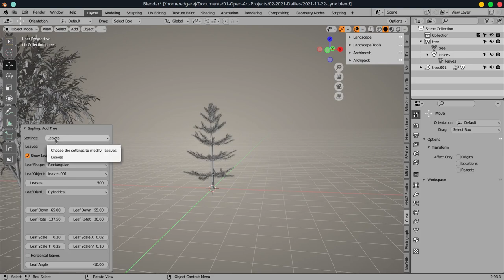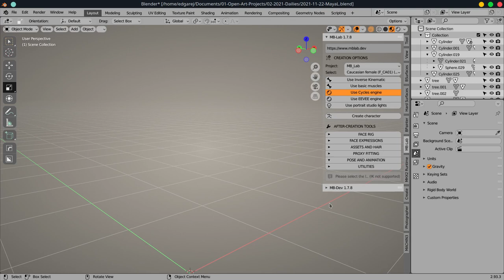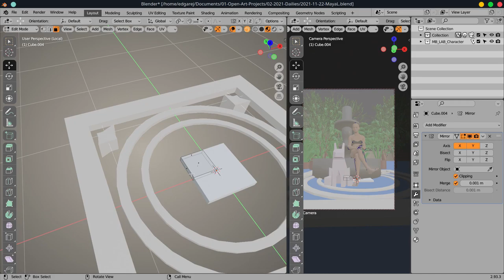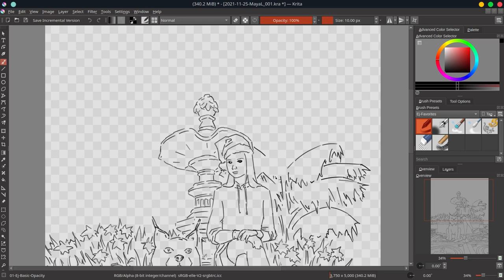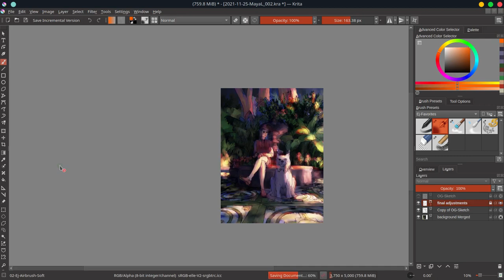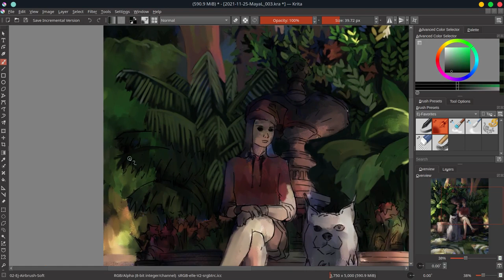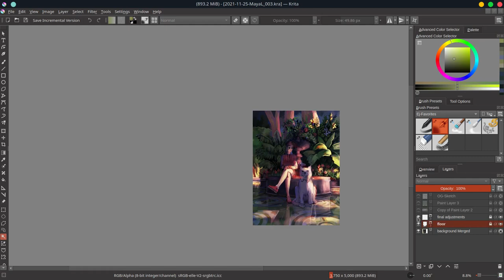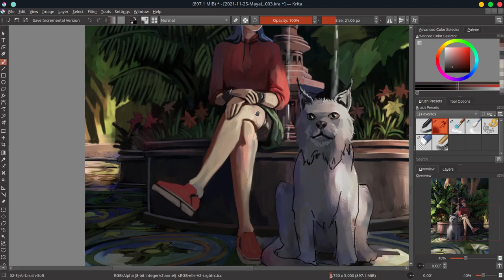Maya Lynx Christmas - Krita Timelapse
This is the first Secret Santa illustration that I did for Maya Lynx. The second one I did was for Bingus. The Secret Santa was an artwork collab that sketch zone, a discord server,  did in Christmas 2022.